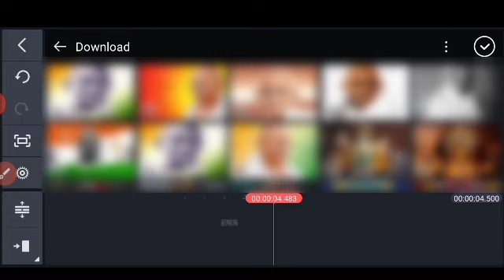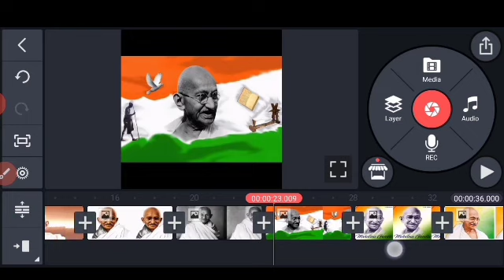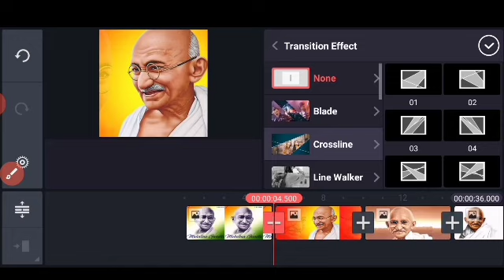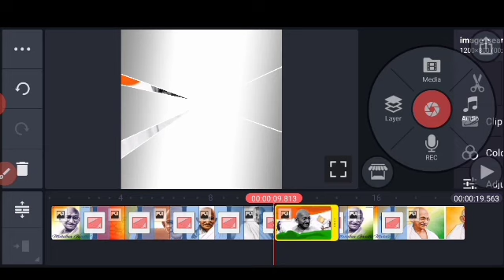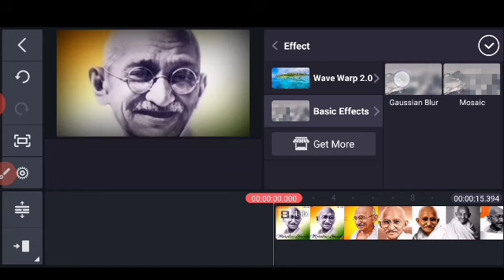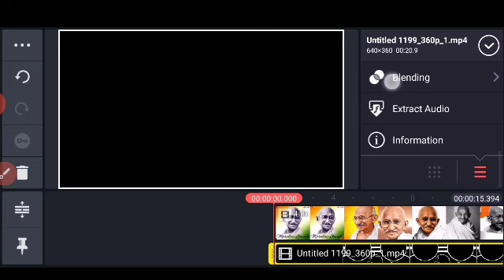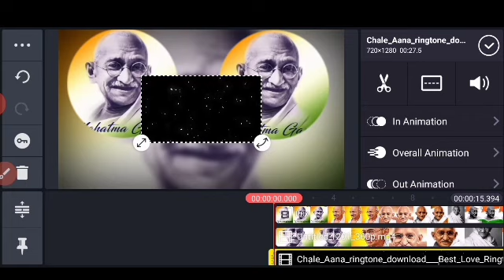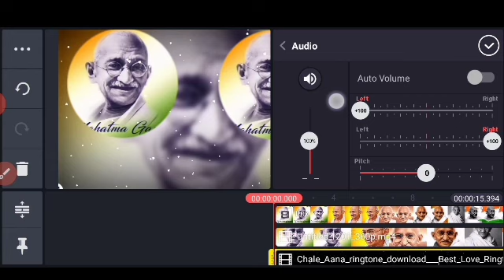Gandhi jayanti status editing in kinemaster | 2 october gandhi jayanti status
Dosto aj ki is video me bataya gaya hai ke kaise ap kinemaster ki madat se Gandhi jayanti status editing kar sakte ho

{1}Gandhi jayanti status editing in kinemaster

{2} 2 october gandhi jayanti status

{3}Mahatma gandhi jayanti status editing

{4}Gandhi birthday status editing

{5}How to make gandhi jayanti status kinemaster